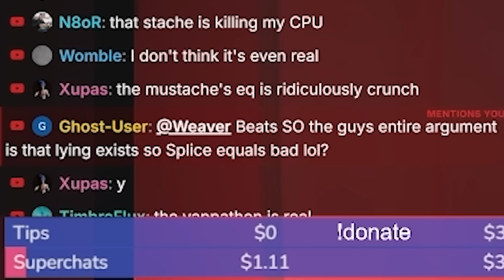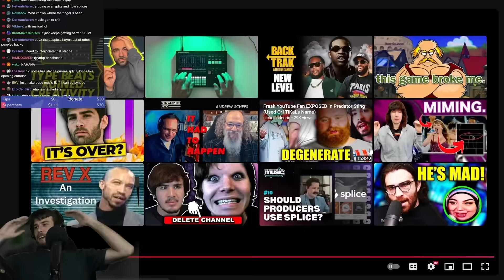This is a Good Reason to NOT Use Splice Loops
On this Weaverbeats 2 YouTube Channel, you'll never quit finding all the funny Weaverbeats moments and the best Weaverbeats highlights. Weaverbeats shares music production tips, Weaver News Network (WNN), Wav Wars Beat Battles, and feedback from other producers. Also, Weaverbeats reacts to a lot of content, such as music production techniques, drama, and videos of some of the most interesting creators like Pvlace, Andrew Huang, Grimes, Kreayshawn, and more. Weaverbeats is also known for his "This Billboard Producer is Stealing Beats," "The Grimes DJ Situation is Crazy," and "This FREE is going to Change Music," "How a Record Label Can Ruin Your Life" videos, legendary beat-making competitions, remix contests, fan submissions, music reviews, Random Music Related reactions, and much more.